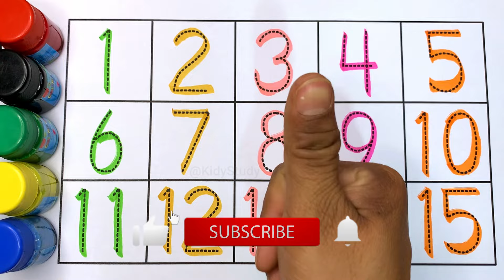123 numbers, Counting, numbers, 1 to 20 numbers, numbers song, Alphabet - 198